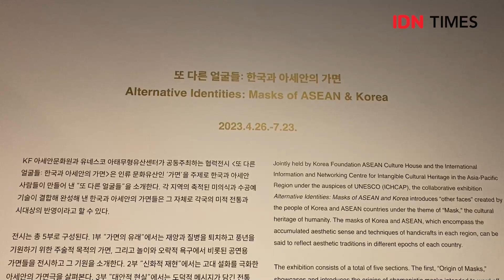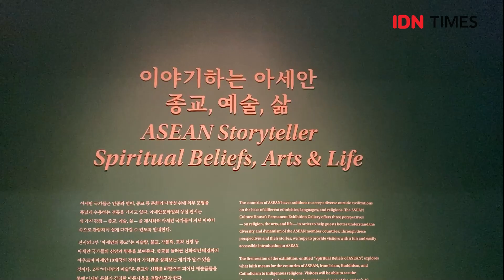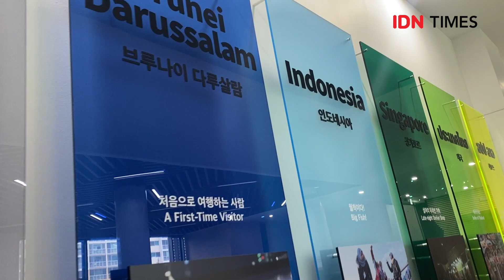Yuk, Jalan-jalan di ASEAN Culture House Busan Korea Selatan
Korea Selatan merupakan mitra wicara untuk ASEAN. Untuk mengenalkan ASEAN ke masyarakat di Korea, dibangunlah ASEAN Culture House, hasil kerja sama antara Kementerian Luar Negeri Korsel dengan pemerintah kota Busan, dan dioperasikan oleh Korea Foundation.

Baca selengkapnya di sini:
?utm_source=youtube&utm_medium=youtube&utm_campaign=youtube